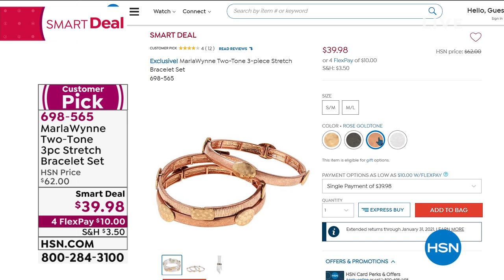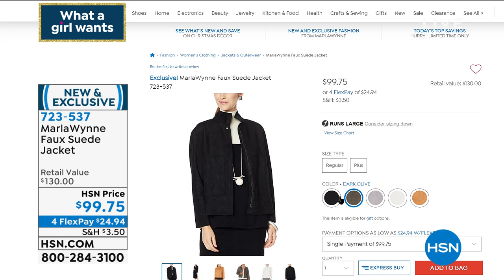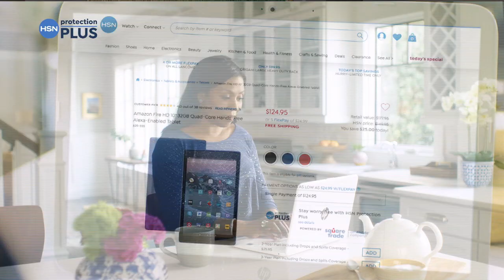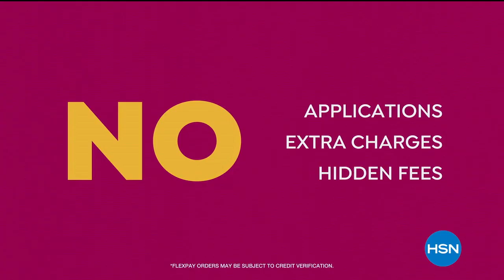HSN | MarlaWynne Fashions & Jewelry 10.01.2020 - 11 AM